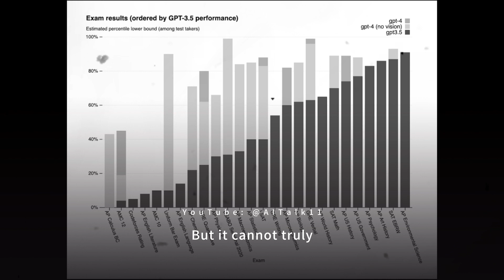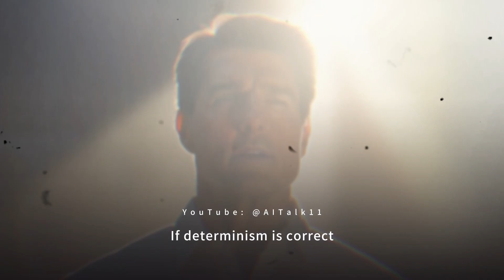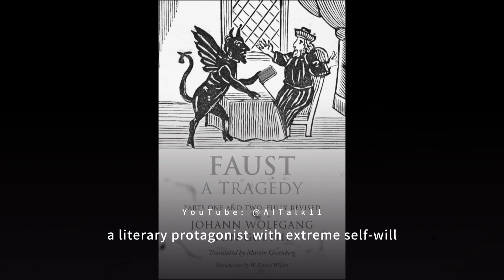AI Tom Cruise's Conversation with AI Kant , Does artificial intelligence have "free will"?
AI Tom Cruise's Conversation with AI Kant
Does artificial intelligence have "free will"?
AI.Talk Movie Edition

- Are ordinary people's choices free?
- The conflict between system will and individual will
- "Phenomenal world" and "things in themselves"
- Determinism and causal loops
- The unbearable lightness of being

AIトムクルーズとAIカントの対話
人工知能は「自由意志」を持っていますか？
AI.Talk ムービー版

- 普通の人々の選択は自由ですか？
- システムの意志と個人の意志との対立
- 「現象界」と「自物体」
- 決定論と因果循環
- 耐え難い軽さ

AI Talk is the first talk show on the Internet generated by AIGC technology, focusing on technology, business, and humanities.
AI Talkは、aigc技術によって生成されたインターネット上の初のトークショーで、技術、ビジネス、人文に焦点を当てています。

Script: GPT4
Art Design: Midjourney v5